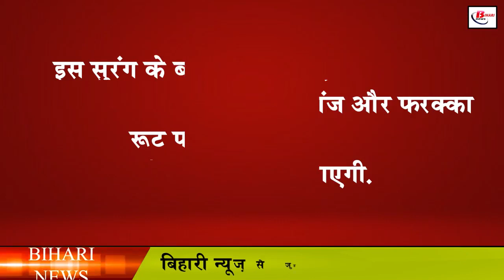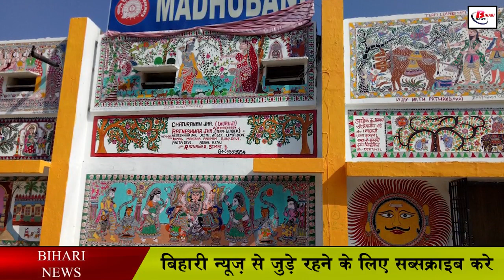बिहार में दूसरा रेल सुरंग बनकर तैयार, टनल के अंदर यह होगा खास